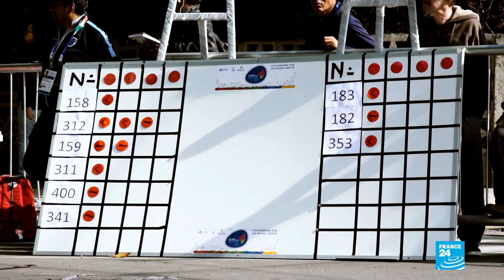Los difíciles 50 kilómetros marcha en Cochabamba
Con esta prueba comenzó el atletismo en los Juegos Suramericanos de Cochabamba. Siete competidores partieron en la que para muchos es la carrera más dura de esta disciplina.